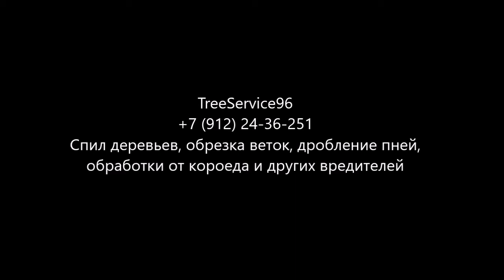Спилить берёзу на кладбище, Екатеринбург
Задача - Спилить берёзу на Восточном кладбище рядом с могилами в Екатеринбурге
Решение - Удаление дерева по частям с полным завешиванием ствола и свободным сбросом части ветвей
Время выполнения работ - 1,5 часа

Нужно спилить дерево в сложных условиях?  Свяжитесь с нами - мы ответим на все ваши вопросы. Поможем удалить дерево безопасно и максимально быстро.